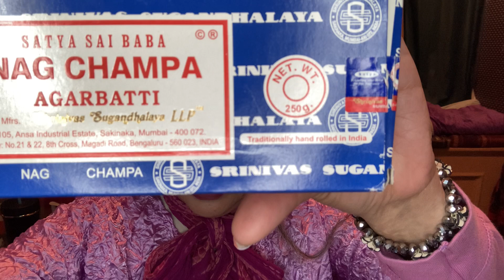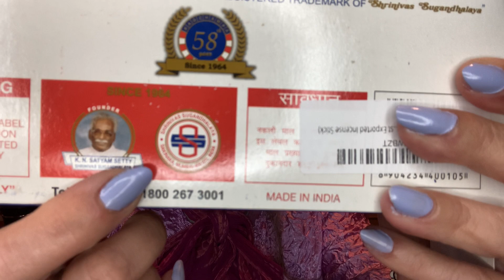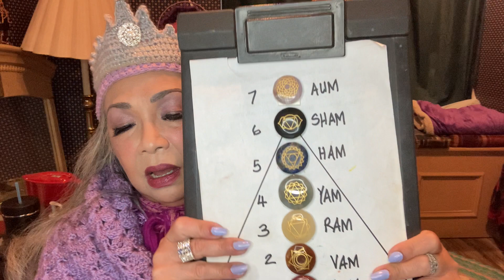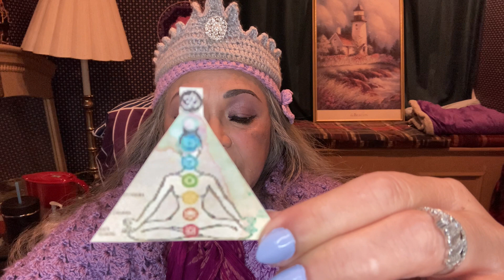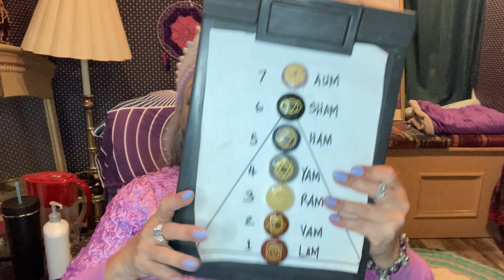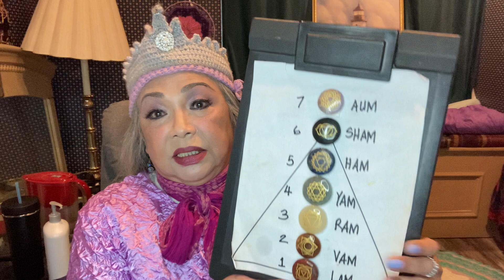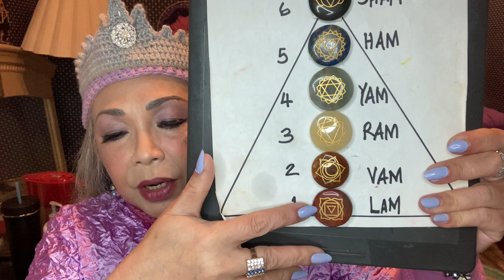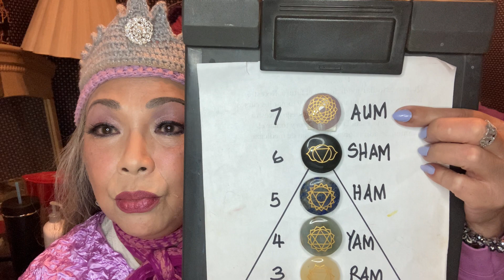Astro Affirmation, April 3, 2023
Crown Chakra “Sahasrara” is our connection to our Supreme Self and God.